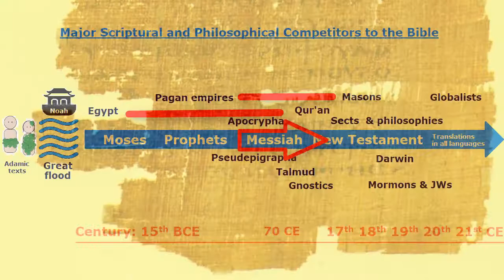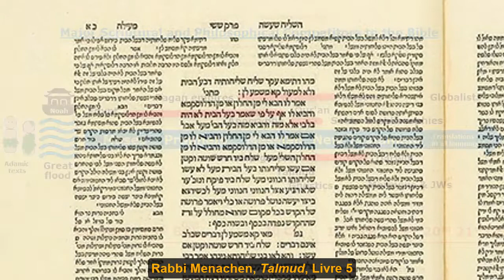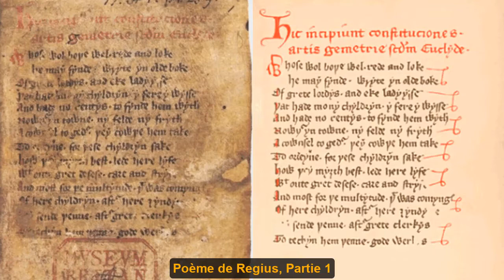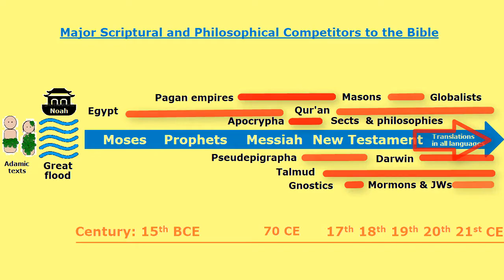Centrality of the Holy Bible Amongst Other Scriptures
Thesis: The Old and New Testaments of the Holy Bible remain the unique Word of God in written form, despite its many challengers.

The ancient records preserved by the Noah through the Great Flood have been incorporated into the Bible, as well as into many ancient myths.

The books of Moses (the Torah) date from the 15th century BCE. The Unique Deity, Yahweh, inspired Moses to write the Torah in the midst of Egyptian hegemony with its ancient scriptures, Pyramid Texts, and Books of the Dead.

“Moses was instructed in all the wisdom of the Egyptians, and he was mighty in his words and deeds.” Acts 7:22

During the following millennium, Yahweh spoke many times through the Hebrew prophets. During the rise and fall of Hittite, Canaanite, Assyrian, Babylonian, Persian and Greek empires, Yahweh asserted his unique claims over all dominant gods, myths and scriptures.

“Great is the Lord, and greatly to be praised,
and he is to be feared above all gods.” 1 Chronicles 16:25

Under Roman religious and political domination, the Messiah came as promised by Moses and the prophets.

Jesus said, “Everything written about me in the Law of Moses and the Prophets and the Psalms must be fulfilled.” Luke 24:44

The Gospel writers compiled eyewitness accounts of the life, death and resurrection of Jesus whose apostles penned their epistles to Jewish and Gentile Christian communities.

However, in the first two centuries CE, the collection of books called the New Testament came to be commonly recognized as authentic, despite the emergence of Gnostic gospels and epistles attributed to the apostles.

“Even if we or an angel from heaven should preach to you a gospel contrary to the one we preached to you, let him be accursed.” Galatians 1:8

Following the destruction of Jerusalem and its temple in the year 70 CE, Jews began compiling their oral traditions (Mishna) into rabbinical texts called the Talmud. Meanwhile messianic Jews appealed solely to the Torah and prophets along side of their New Testament.

“The decisions of the Talmud are words of the living God. Jehovah himself asks the opinions of earthly rabbis when there are difficult affairs in heaven.” Rabbi Menachen, Talmud, Book 5

For three centuries, some Roman emperors tried to eliminate Christianity and to destroy all New Testament Scriptures, issuing edicts defying themselves.

“It was the nineteenth year of Diocletian's reign [303 CE] … when an imperial decree was published everywhere, ordering … the Scriptures destroyed by fire … then [that all be] coerced by every possible means into offering sacrifice.” Eusebius, History of the Church (VIII.2)

From the seventh century to this day, Islamic invaders impose their Qur’an and Sharia on all conquered lands and communities.

“We have sent down to you the Scripture.” Surat 29:45/46

Towards the 17th century, Free Masonry was appealing to the Regius Poem and to other ancient documents to support its existence.

“Fifteen articles they there sought, And fifteen points there they wrought.” Regius Poem, Part 1

In the nineteenth century, new religions in the West created new scriptures. Mormonism revised a stolen novel to promote fake history in its Book of Mormon, while the Jehovah’s Witness perverted parts of the Bible to teach their continually-changing heresies.

In the 20th century, Progressivism, New Age, Rosicrucians, Neopaganism, evolutionism, Islamism, Zionism, New World Order, generated a continual flow of new literature, music and drama to advance their agenda.

“What is incredible about the Bible is not its divine authorship; it’s that such a concoction of contradictory nonsense could be believed by anyone to have been written by an omniscient god.” Frank Zindler,

Meanwhile, the world Christian movement is penetrating every nation and ethnic community, where the Holy Bible must confront hundreds of Vedas, Avestas, Sutras, Chings, chants, poems and traditions.

“I am the compiler of Vedanta, and I am the knower of the Vedas.” Lord Krishna, Bhagavad-Gita 15.15

In the 21st century, the Bible is completely ignored both in scholarship and in popular culture, being displaced by controlled media, fake news, artificial intelligence, and globalist authorities.

Nevertheless, the Bible is being translated into all remaining literate and oral languages, proving still to be the most read scriptures on earth. Could it be worth your time to read it?

“Whatever was written in former days was written for our instruction, that through endurance and through the encouragement of the Scriptures we might have hope.” Epistle to the Romans 15:4